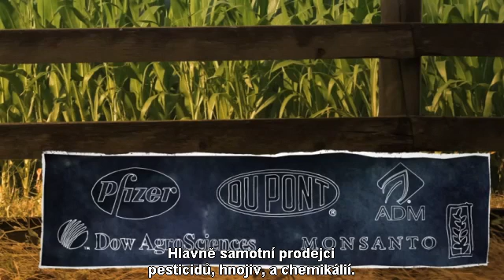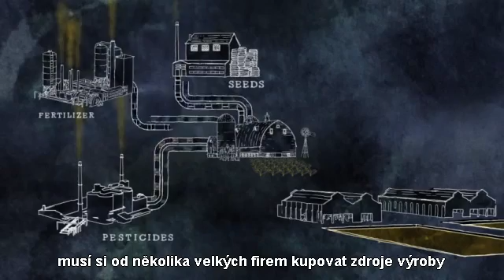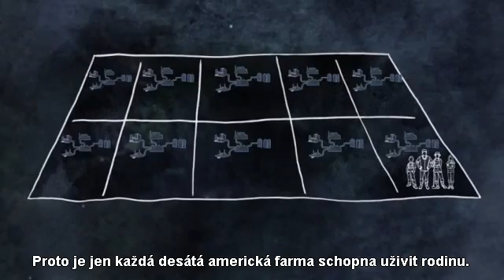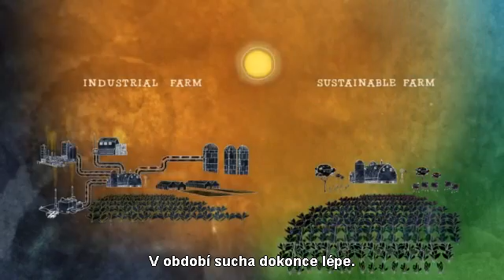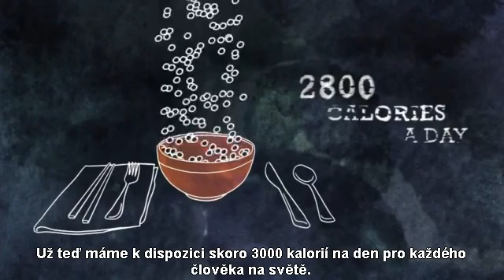Krotitelé mýtů: opravdu potřebujeme chemické zemědělství?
Perfektní krátké video, které srovnává, jak organické a konvenční zemědělství ovlivňují život farmářů. Které z těchto dvou forem uživí svět? Proč není pravda, že kvůli vzrůstající populaci potřebujeme do roku 2050 zdvojnásobit produkci potravin?

Víte například, že už dnes máme k dispozici skoro 3000 kalorií na den pro každého člověka na světě? To je mnohem více, než je potřeba k zajištění dostatku stravy pro všechny obyvatele.

Video moc doporučuji dospělým i dětem, je vhodné také pro použití při výuce zdravé výživy, ekologie anebo anglického jazyka ve školách.